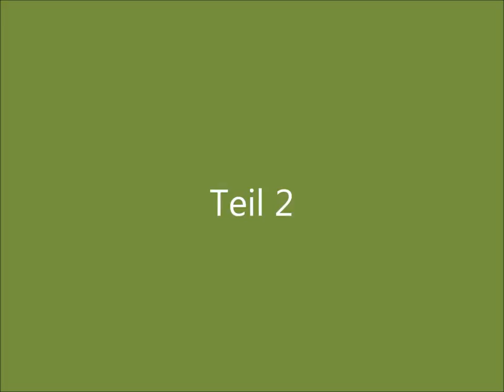Geld Gauner Geist.wmv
Ein zweites Filmchen von 3./4. Klässlern aus der Trickfilmchen AG der Grundschule Gartenheimstraße Hannover. Hergestellt in 3 Doppelstunden. Alles selbst gemacht.